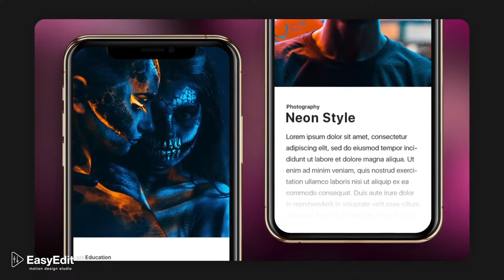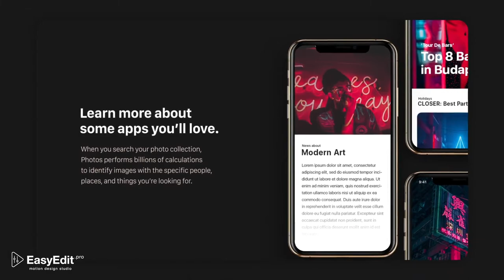Phone Xs - App Presentation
New dark video template Phone App Presentation.
You will be able to advertise your application on the latest top-end phone innovations by buying this template. Here’s what you get when buying this template: 20 different cool smartphones, 30 scenes from which you can collect a presentation or advertisement with any duration. And also, you will have free regular updates to the project.